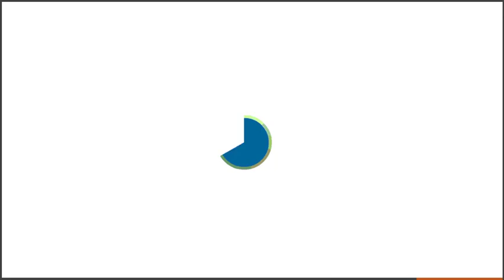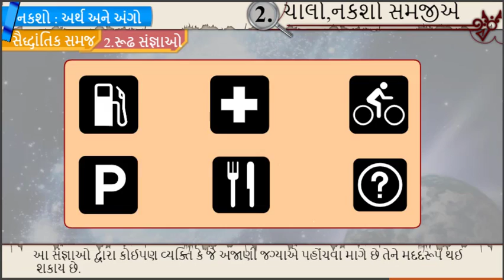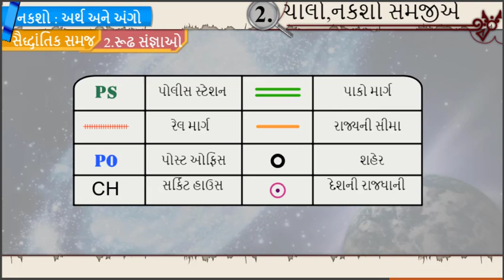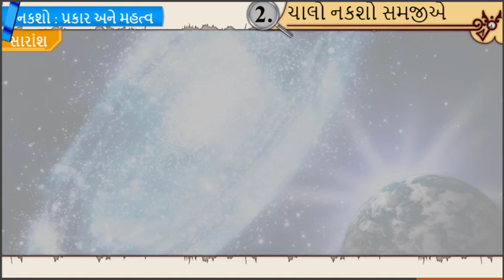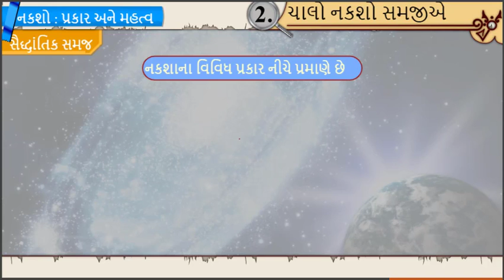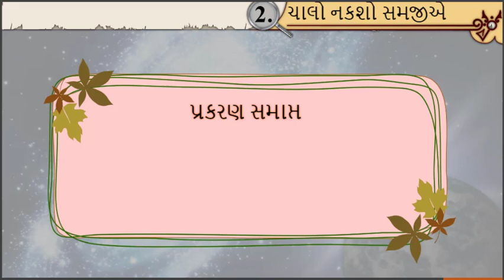ધો-૬ સામાજિક વિજ્ઞાન સેમ-૨ પાઠ-૧૨ નક્શો સમજીએ | STD-6 SOCIAL SCIENCE SEM-2 CH-12 Naksho Samajiye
ધો-૬ સામાજિક વિજ્ઞાન સેમ-૨ પાઠ-૧૨ નક્શો સમજીએ |
STD-6 SOCIAL SCIENCE SEM-2 CH-12 Naksho Samajiye